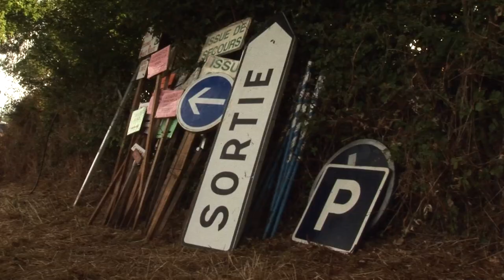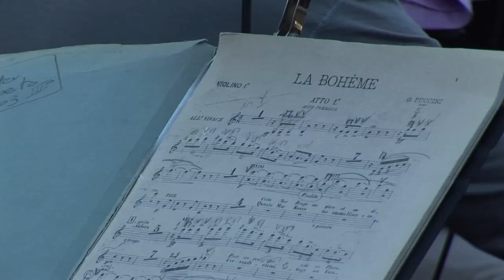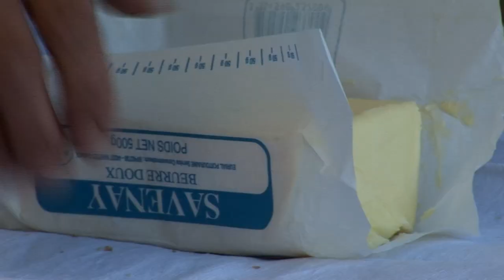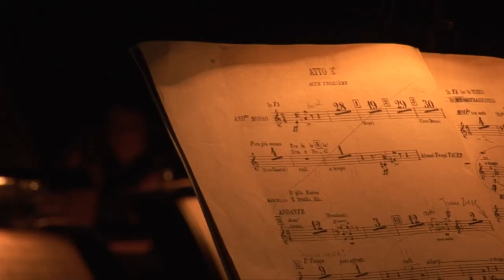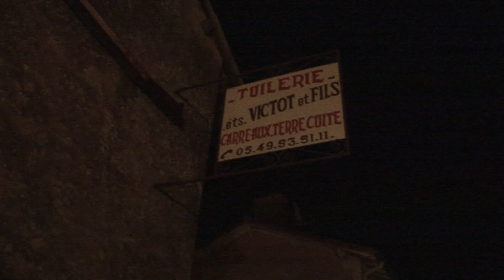BOHÊME à Sanxay - 2005 - Documentaire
Coulisses du spectacle monté en 2005 dans le théâtre antique de Sanxay (Vienne).
Bénévoles, artistes et techniciens coopèrent pour jouer Puccini, à l'affiche d'un festival, encore naissant.

Réalisation : Denis Victot
Production : Images d'écoutes

🎬 Sur YouTube, C'est ici, alors un clic sur la cloche 🔔 pour nous suivre et nous soutenir !
Et si tu as aimé... Like la vidéo ! 👍